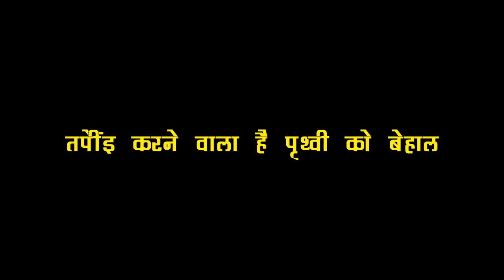KUNDALI BHAGYA: RISHAB निकालने वाला हैPRITHVI को धक्केमार कर घर से बाहर, PREETA करेगी ऐन मौके पर खेल